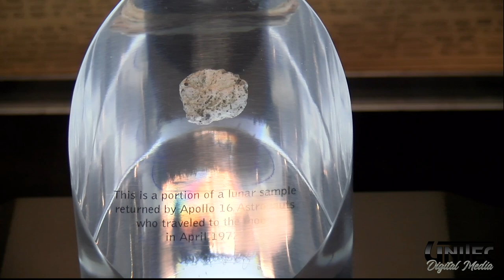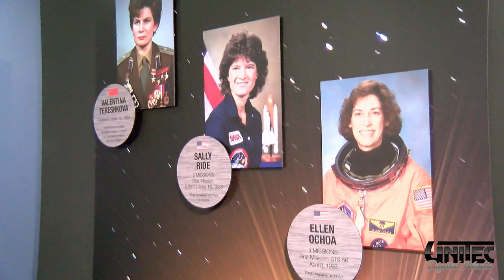Space Museum Bailey Juliette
This video was produced by Bailey Juliette, a student in the Digital Media program at the UniTec Career Center in Bonne Terre, Missouri. It is a feature about the Bonne Terre Space Museum and Grissom Center.